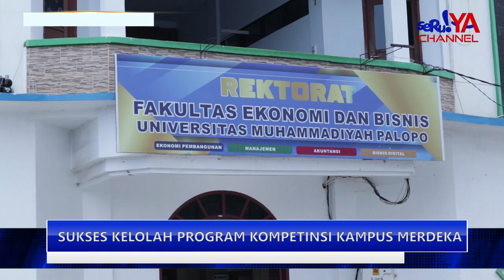Unismuh Palopo Kembali Dipercaya Kelola PKKM 2024